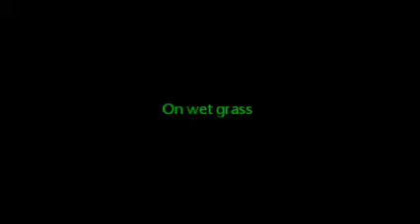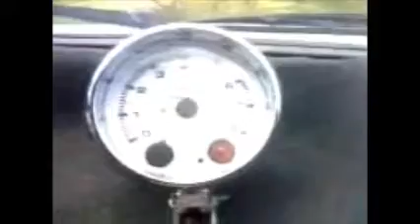Car smashing/demolition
A collection of all the demolition videos I uploaded earlier, all bundled into one video. I've done a bit of editing; such as shortening the length, removing some "zooms" and "shakes", moving a bit of video around, also added titles and captions; still has original sound no additional audio
This was made before I had access to video editing software (or even heard of it)
Black berry bush Vs Car: 18 Oct 2010
Toy car Vs Garden tool: 15 May 2011